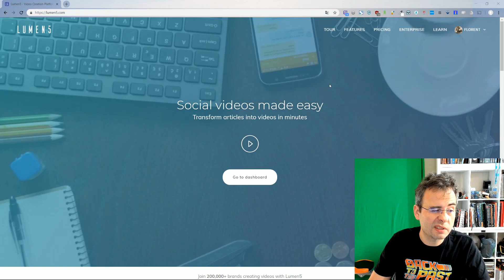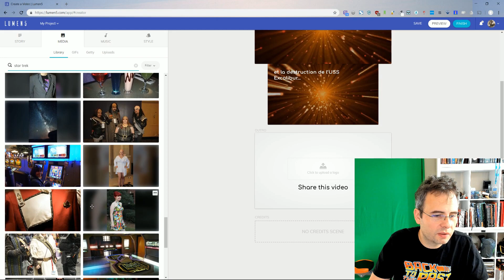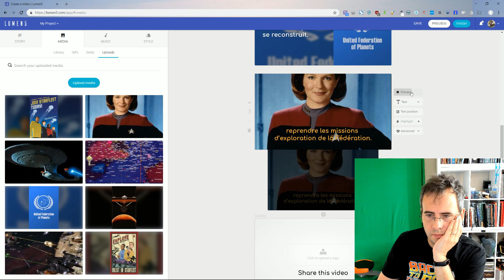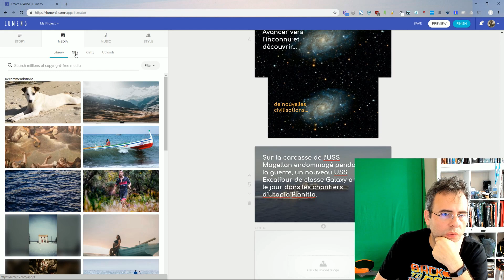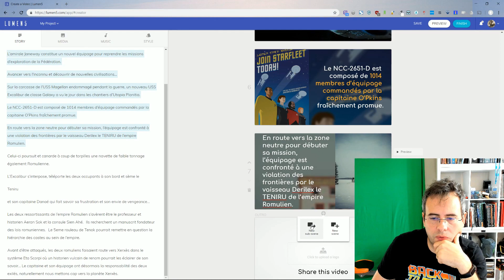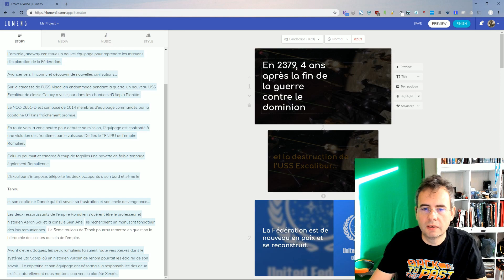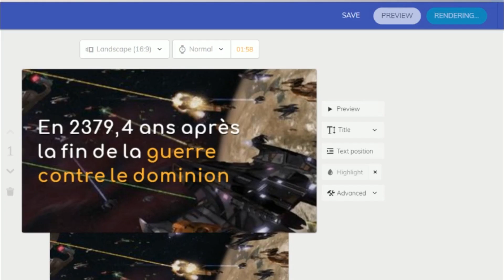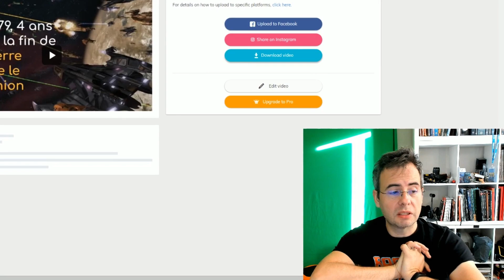🎲Chronique JDR🎲Créer un résumé de campagne en vidéo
Un tuto pour bien commencer l'année, ici on met en vidéo
Vidéo du teaser pour les curieux disponible dans la playliste : Chronique JDR

PS: cette vidéo n'est pas sponsorisé (la musique s'avère avoir des droits alors qu'annoncée "free" par lumen5, du coup vous etes suceptible d'avoir de la pub qui ne nous soutient évidement pas ...)